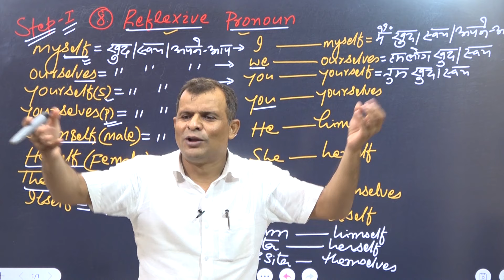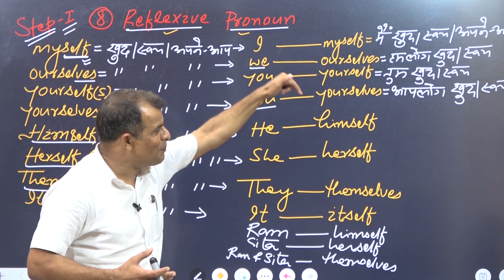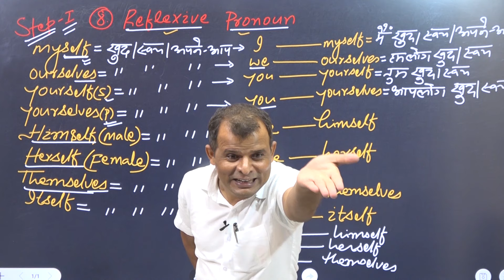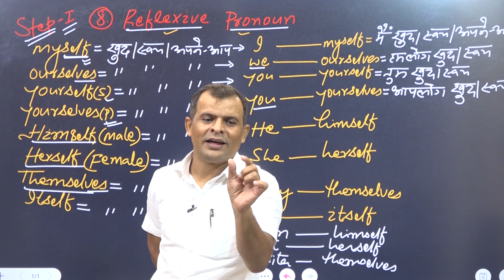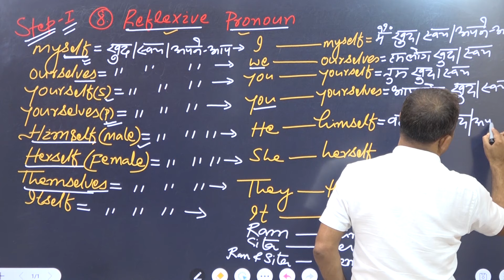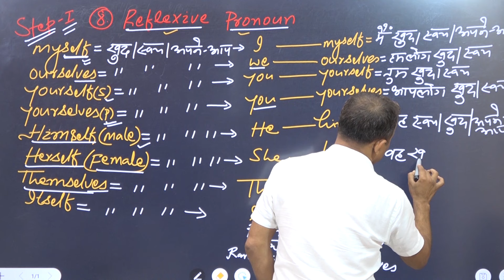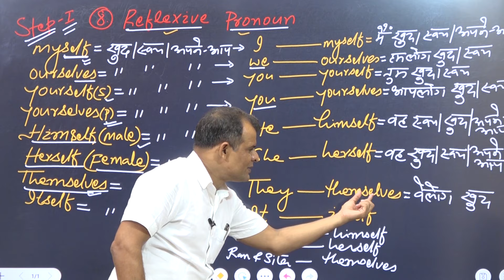Reflexive pronoun kya hai or iska definition kya ho ye grammar ka kaun sa chapter hai#englishspoken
| SanjeevSivani englishplusbysanjeevsiwa, इंग्लिश+, English+ ,
kenwellenglishacademy#internationallanguage#goballanguage#worldtongue#englishspeakingclasses#englishspeakingcourse#easywaytolearnenglishspeaking#easyenglish#zero2spokenclasses#zero2heroenglishclasses#heroenglish#zero2heroenglishclasses#englishspokingcourse#speakingcourse#speakingclasses#howtospeakenglish#bestenglishspokenteacher#howtolearnenglishspeaking#howtocommandonenglishspeaking#goodspokenenglishclasses#goodspokenenglishcours

e#spokenenglish#englishspoken#playwithenglish#learnenglishspokenenglishwithin5days#magicalenglishwordsbysanjeevsiwani#onetrickformanywords#tricktomakethousandofwords#englishwords#romanticwords#magnativeenglishwords#englishspokenwords#spokenenglishwords#wordsforspokenenglish#onewordformanywords#englishspeakingwords#speakingwords#newwords#newenglishwords playwithwords playwithenglishwords lovewords wordsforlove whatisword whatisenglishwords trickforspokenenglish trickforenglishspoken english hiienglish learnsopoken learnenglishspoken englishspeakingwords helloenglish hellospokenenglish lovelywords#

Uploading video...